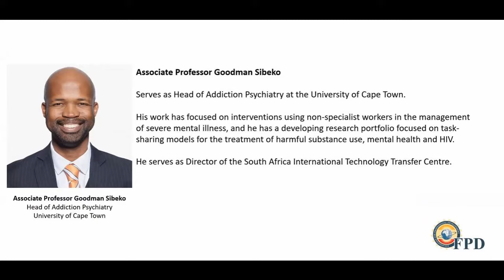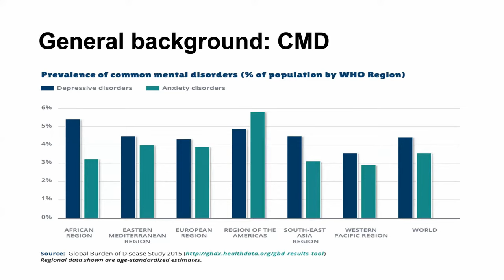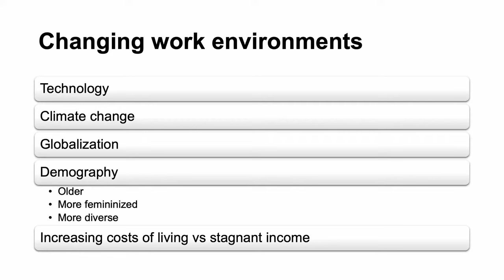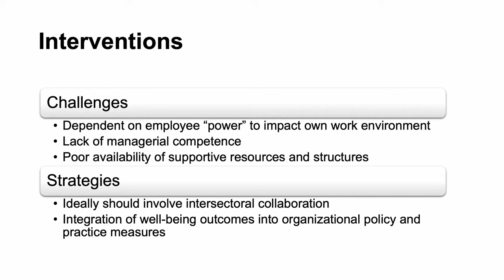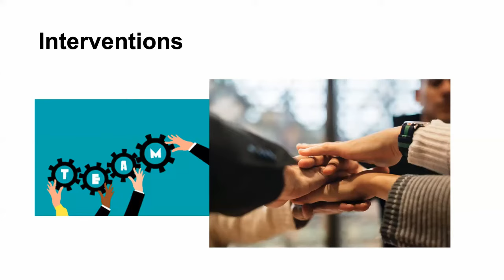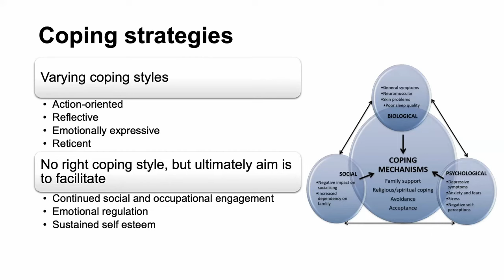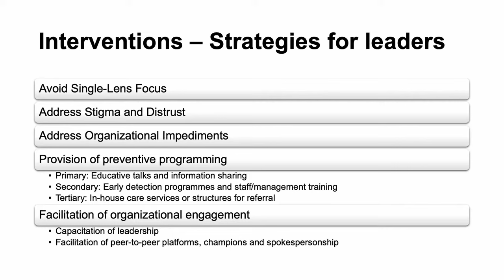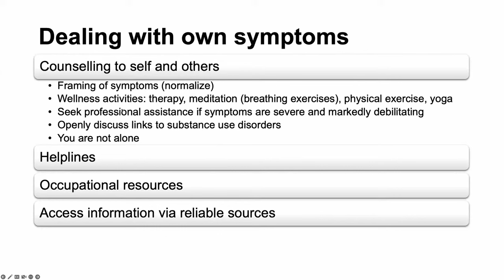Webinar 1: Mental Health & Wellness in the Workplace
Associate Professor Goodman Sibeko, head of addiction psychiatry at @UCTSouthAfrica covers basic mental health terminology such as anxiety, depression and substance abuse, as well as suggesting some interventions that companies can implement to support mental health in the workplace, and some activities to promote positive psychological wellbeing.